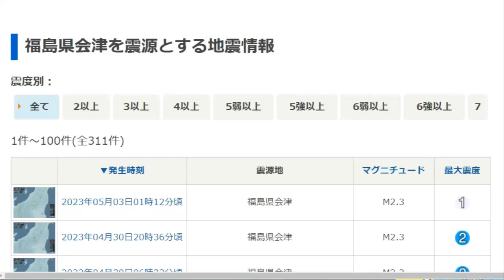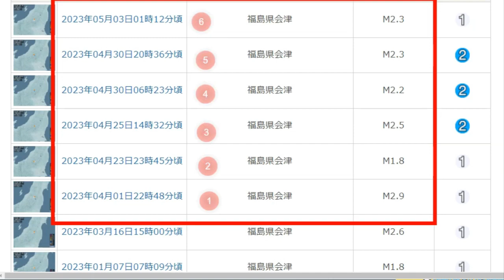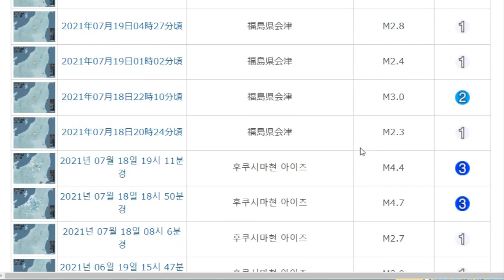💥💥【속보입니다.일본 역사상 처음있는 일에 완전 패닉!이대로 있다가는 한명도 살아남을 수 없다!충격적인 후쿠시마,미야기현,이와테,아오모리 대지진 지금 탈출안하면 살아남기 힘들다】